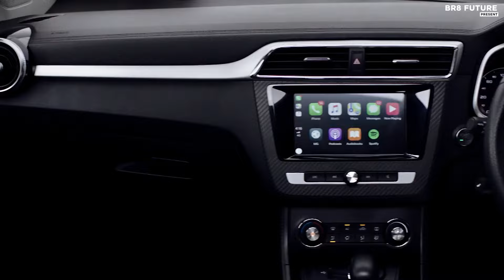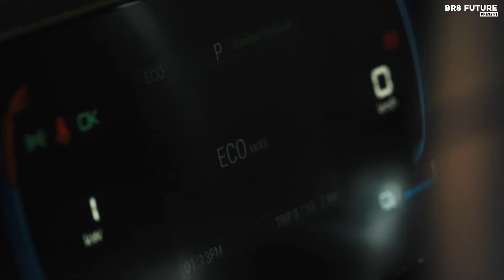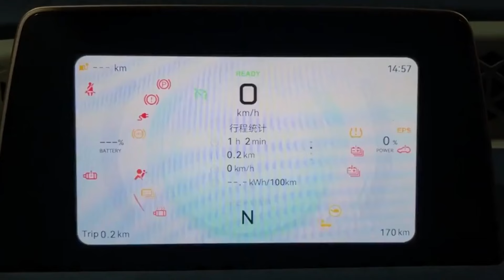Best Cheap Electric Cars from China 2024 🚗🔋 PART 1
Best Cheap Electric Cars from China 2024

Portions of footage found in this video is not original content produced by Br8 Future. Portions of stock footage of products was gathered from multiple sources including, manufactures, fellow creators and various other sources for visual reference only.  If you have any issue with the content or something belongs to you, and you want it to be removed, please do not hesitate to contact us at We will delete it within 24 hours

Links to the Best Cheap Electric Cars from China 2024 are listed below. At Br8 Future, we've researched the Best Cheap Electric Cars from China 2024 on Amazon saving you time and money.

Best 4K Car Dash Cams 2024

Number 5. Nexar One

Number 4. Cobra SC 400D

Number 3. BlackVue DR970X LTE

Number 2. Kenwood DRV-A601W

Number 1. Nextbase iQ 4K

Number 5. MG EZS

Number 4. BYD Seagull

Number 3. Baojun Yueye

Number 2. Dongfeng Mini EV

Number 1. Wuling Hongguang Mini EV

✮✮✮ Get a FREE 6 Month Amazon Prime Shipping, if you're a STUDENT
✮✮✮ Try FREE Audible Plus and Get Two Free Audiobooks
✮✮✮ Try Amazon Fresh
✮✮✮ Try Amazon with SNAP EBT card